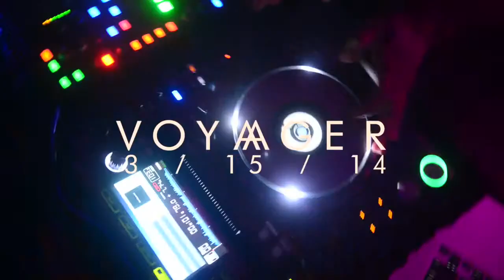DJ Graffiti with Deftmix at LIVE Nightclub Ann Arbor Michigan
A guest DJ set by DJ Graffiti at VOYAGER at LIVE Nightclub in Ann Arbor Michigan. Thanks to New York's Deftmix for having me as a guest DJ, to the staff and to the incredible crowd!